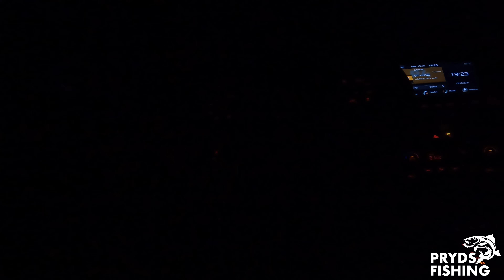UL stangen på tur 🎣 Og der var fisk 🐟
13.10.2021 Fiske tur efter Havørred 😎

Fishing after Sea trout.
Anglen für Forelle.
Havsöringar på kysten